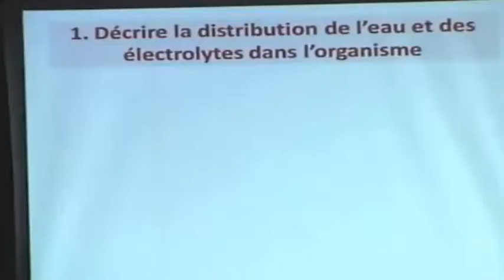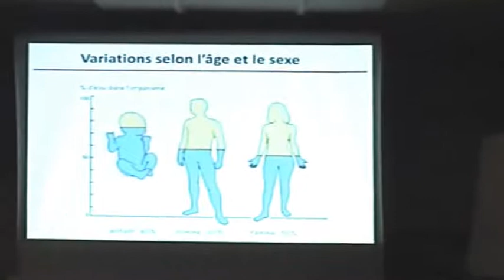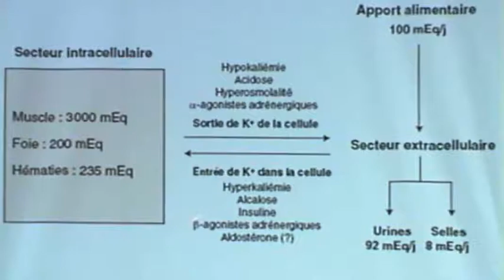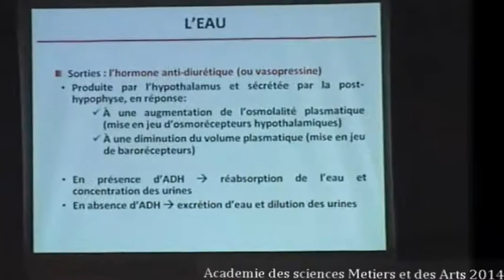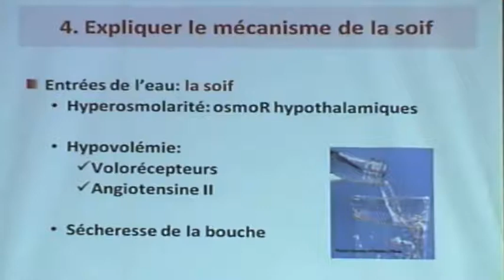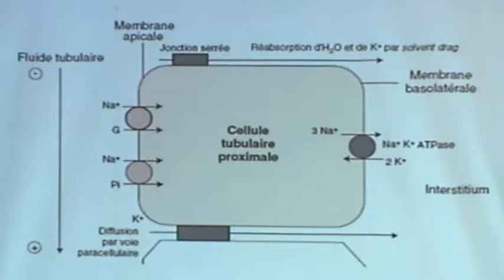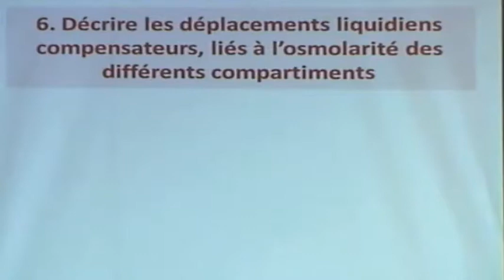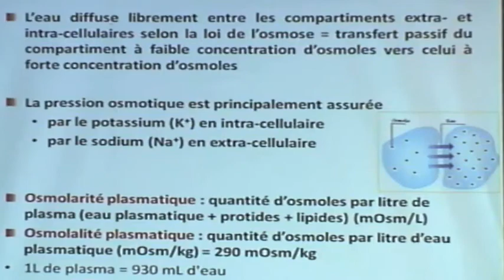EQUILIBRE HYDRO-ELECTROLYTIQUE PARTIE12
EQUILIBRE HYDRO-ELECTROLYTIQUE